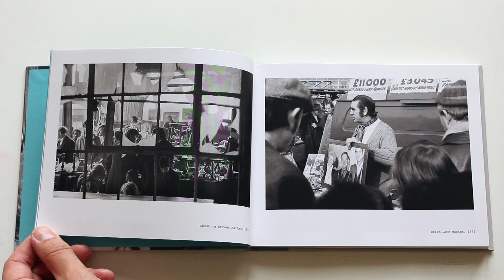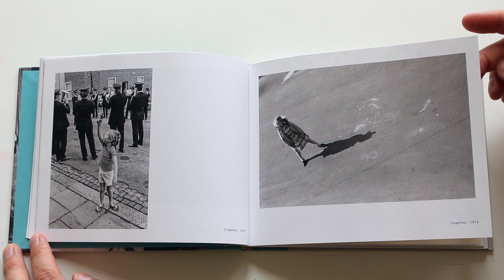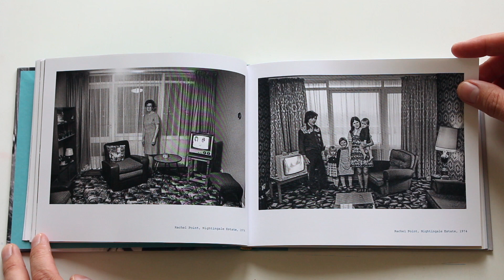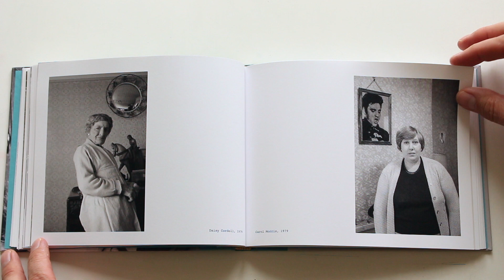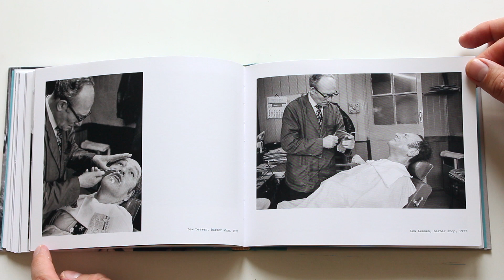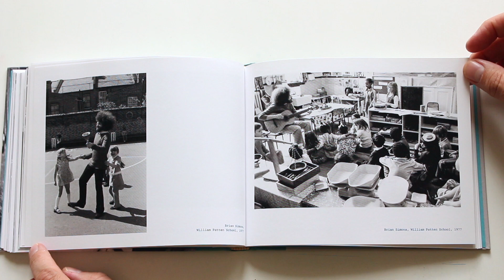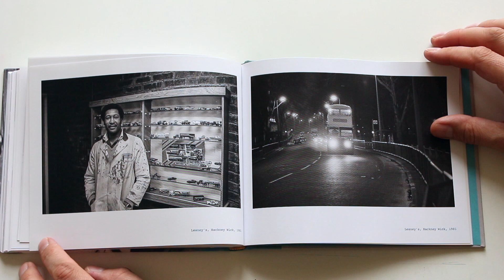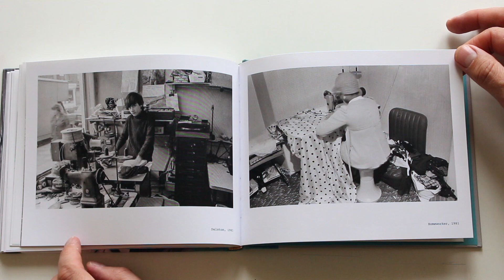Hackney Archive: Work and Life 1971-1985 by Neil Martinson Hoxton Mini Press HD 1080p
Life-long Hackney resident Neil Martinson was still at school when he began taking photos on his home turf, documenting people at work, children at play, protests, homelessness, Jewish life, street markets and other scenes. His documentary archive brings a past era to life and shows how much the working lives of Hackney - and the world over - have changed in the digital age. 'I grew up in a period when a lot of people were doing manual jobs. There was a huge amount of manufacturing going on in the borough, which helped to make it diverse and vibrant.'